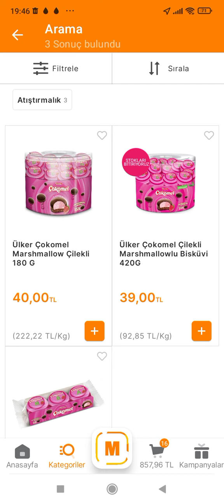stokları bitiriyoruz migros 2023 çokomel